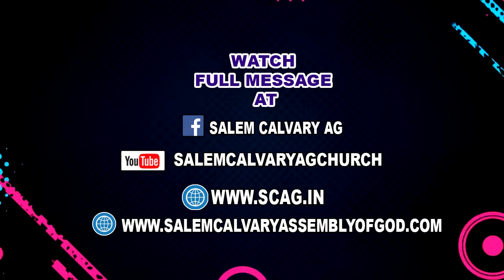Highlights Of The Week | Tamil Christian Message | 14.03.2021 | Rev.R.Robert Singh | SCAG